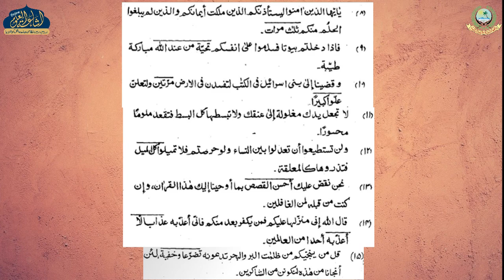MUALLIMUL INSHA 44 | ARABIC 3 | MAULANA MUHAMMAD SAHAB | ISHAATUL ULOOM ONLINE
معلم الانشاء
درس 44
الصف الثالث
مولانا محمد صاحب مومباي